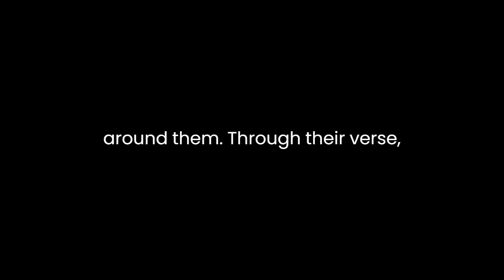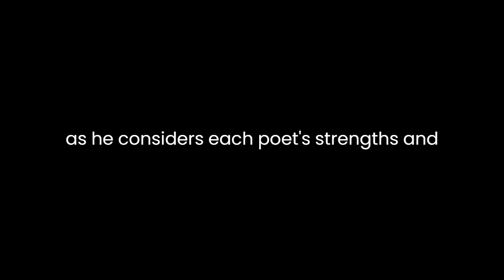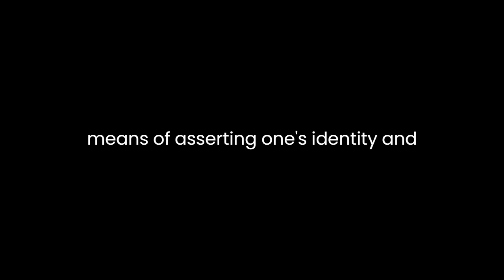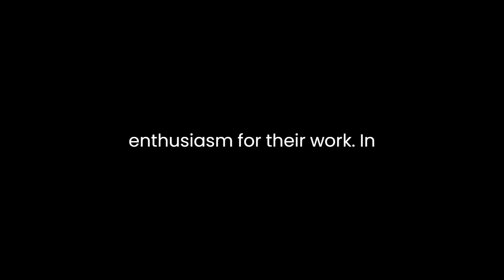"Lectures on the English Poets" By William Hazlitt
In "Lectures on the English Poets," William Hazlitt delivers a profound analysis of poetry, poets, and the essence of literary creation. Hazlitt's work, consisting of a series of lectures delivered in the early 19th century, remains a cornerstone in the study of English literature due to its insightful commentary on the nature of poetic genius and its exploration of various poets and their works.
One of Hazlitt's central themes is the idea of poetry as a reflection of the poet's individual experience and emotions. He argues that great poetry emerges from a deep connection between the poet's inner world and the external reality they inhabit. According to Hazlitt, poets possess a unique sensitivity that allows them to perceive and articulate the beauty and significance of the world around them. Through their verse, poets communicate their personal vision and offer insights into the human condition.
Hazlitt's analysis extends beyond individual poets to encompass broader movements and trends within English poetry. He discusses the Romantic poets, such as Wordsworth and Coleridge, who rejected the artificiality of the neoclassical tradition in favor of a more authentic expression of emotion and imagination. Hazlitt celebrates the Romantics' exploration of nature, their fascination with the supernatural, and their revolutionary approach to poetic form and language.
In addition to praising the Romantics, Hazlitt offers critical assessments of other poets and poetic movements. He discusses the wit and satire of Alexander Pope, the lyrical beauty of John Milton's verse, and the dramatic intensity of Shakespeare's plays. Hazlitt's critiques are characterized by their depth and nuance, as he considers each poet's strengths and weaknesses within the context of their historical and literary significance.
Throughout his lectures, Hazlitt emphasizes the importance of individuality and originality in poetry. He argues that great poets are those who dare to defy convention and express their unique perspective without fear of censure or ridicule. Hazlitt admires poets who are unafraid to challenge the status quo and push the boundaries of artistic expression. He sees poetry as a form of rebellion against the constraints of society, a means of asserting one's identity and asserting the power of the imagination.
Hazlitt's own prose style reflects his passion for poetry and his belief in the transformative power of literature. His lectures are marked by their eloquence, insight, and emotional intensity. Hazlitt's language is rich and evocative, drawing readers into the world of the poets he discusses and inviting them to share in his enthusiasm for their work.
In conclusion, "Lectures on the English Poets" stands as a testament to Hazlitt's enduring influence on the study of English literature. His analysis of poetry and poets remains relevant and insightful, offering readers a deeper understanding of the creative process and the enduring power of literary expression. Hazlitt's lectures are a celebration of the diversity and vitality of English poetry, as well as a reminder of the importance of art in shaping our understanding of the world.